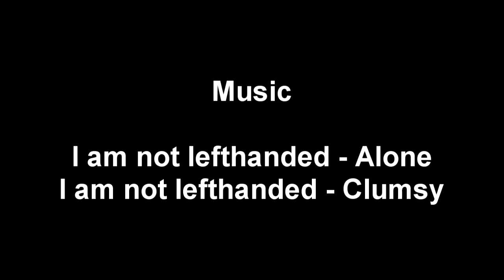Rift - Jultharin - Zauberkessel Expert - Elegy